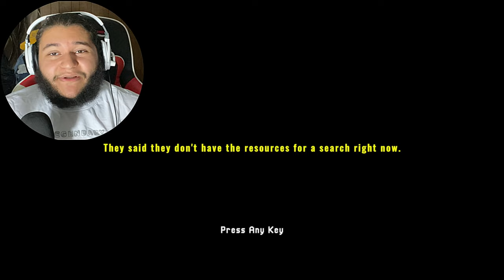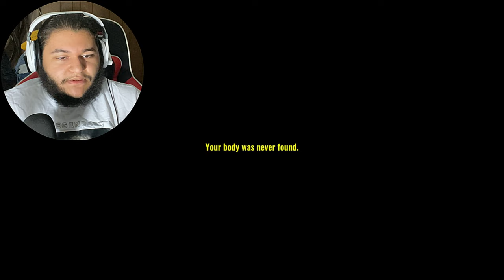I GOT SNATCHED WHILE HIKING - [Missing Hiker]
John 3:16
~Angel